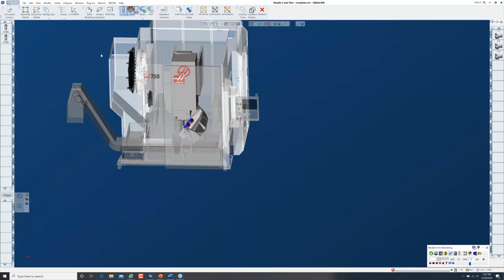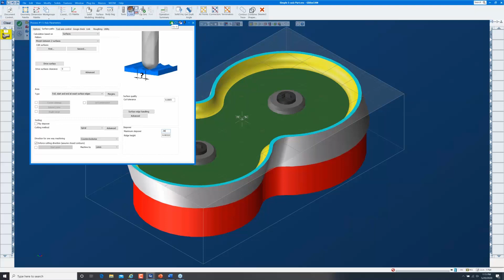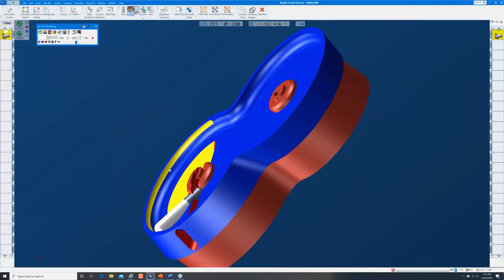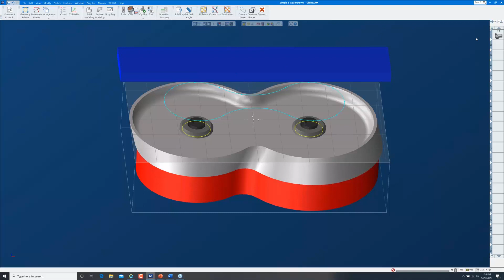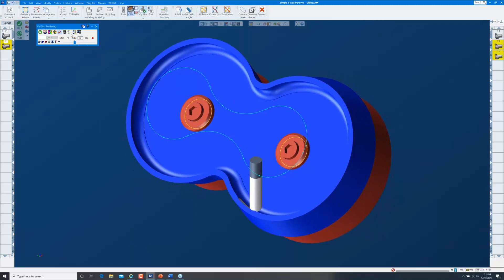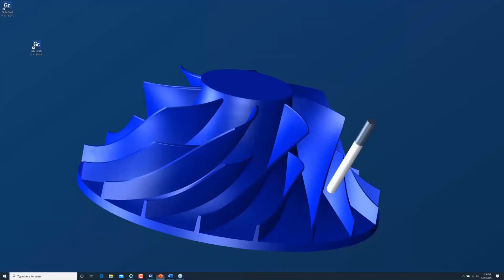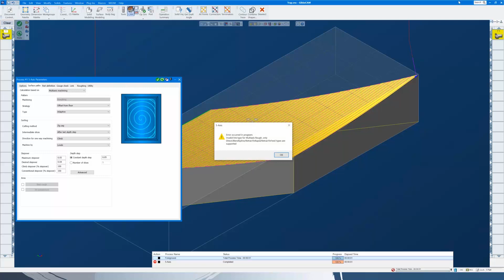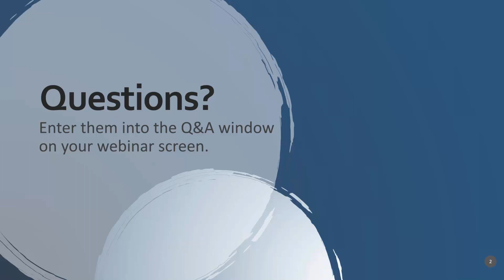Simplifying 5-Axis Programming with GibbsCAM Webinar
5-Axis CNC mills open up a huge range of parts and cutting strategies, but they can be hard to program. In this webinar, GibbsCAM Expert David Shaw shows you how simple, powerful, and intuitive programming your 5-axis mills in GibbsCAM can be.
Whether programming a 3-, 4- or 5-axis part, using 5-axis machining strategies can:
• Simplify the programming of complex parts
• Reduce the number of part setups
• Reduce cut times
• Provide a better surface finish
• Increase tool life